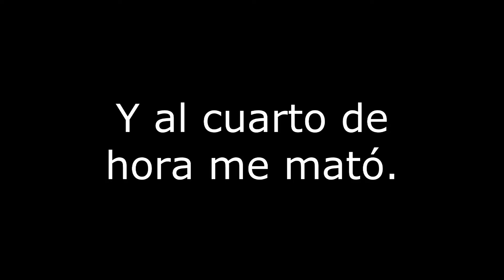CATMEN IS BACK | Garry's Mod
MIDA MIDA SOY IRRESISTIBLE